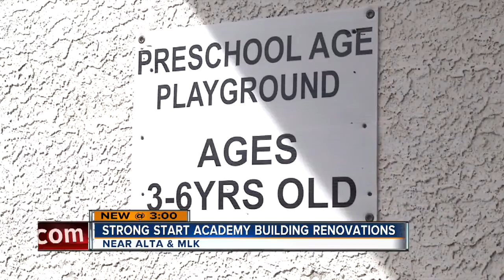Building renovations to begin for Strong Start Academy building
Mayor Carolyn G. Goodman, Ward 1 Councilwoman Lois Tarkanian and Clark County School District Superintendent Pat Skorkowsky will kick off renovations to the building that will house the city of Las Vegas’ new Strong Start Academy for early childhood learning Monday, Oct. 10, at 10 a.m., at 1617 Alta Drive.